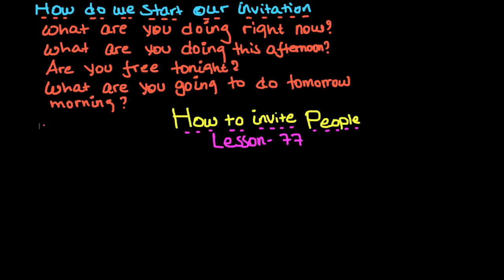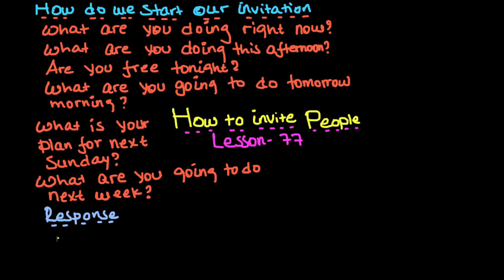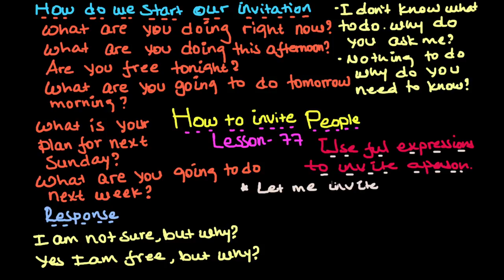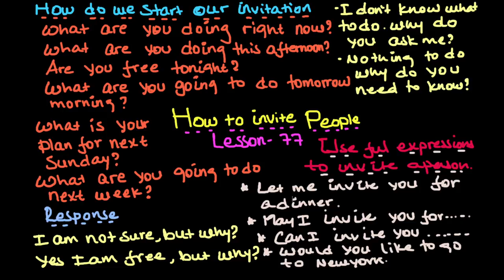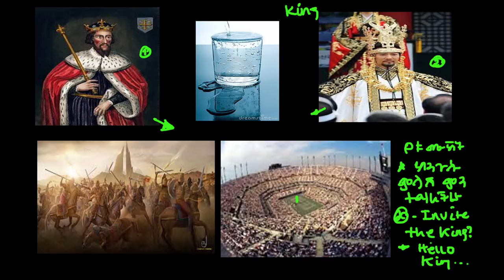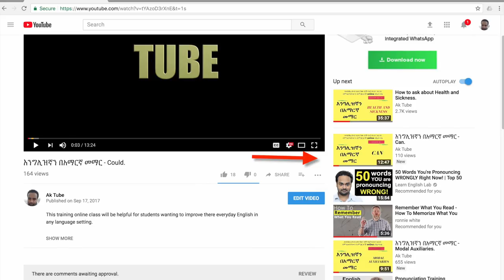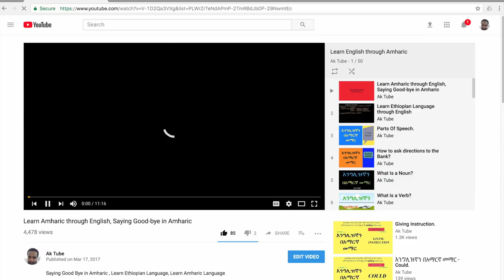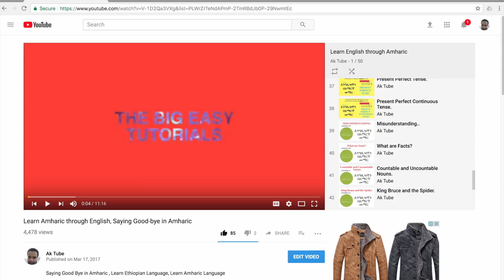How to invite people.